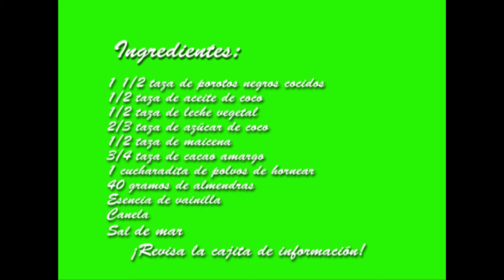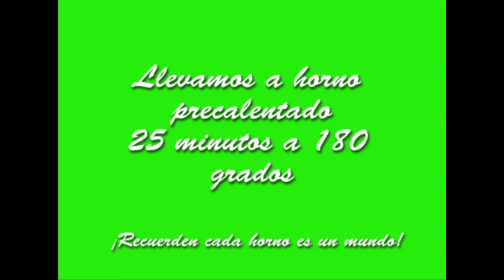¿Cómo hacer BROWNIE VEGANO? 😱 SIN GLUTEN/SIN LACTEOS/ SIN HUEVOS #016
Hola Amigos!
Ayer luego del trabajo tuve antojo de comer algo dulce y saludable por lo que me puse manos a la obra. Hice brownie veganos, si veganos, con un ingrediente especial, porotos (frijoles) negros, me encantan y a quienes no, ni se notan en el sabor de la preparación. Ya he cocinado con porotos anteriormente. Revisen el video de las galletas de jengibre. Nos ayuda a aumentar nuestro consumo proteíco entre otros múltiples beneficios nutricionales. Yo estos los hice para desayunar por la mañana, me salieron 4 brownie de buen tamaño.

Los ingredientes son:
1 1/2 taza de porotos negros cocidos
1/2 taza de aceite de coco
1/2 taza de leche vegetal
2/3 taza de azúcar de coco
1/2 taza de maicena
3/4 taza de cacao amargo
1 cucharadita de polvos de hornear
40 gramos de almendras
Esencia de vainilla
Canela

La preparación está en el video. Hago especial hincapié en el tiempo de horneado, pues cada horno es un mundo. Los brownie que hice quedaron húmedos en el centro, tal cual como quise, pues los fui revisando constantemente mediante un palito de madera.

Cuidense, cualquier duda me escriben.
Pueden compartir esta receta con quien quieran.
Que más personas se alimenten saludable :)